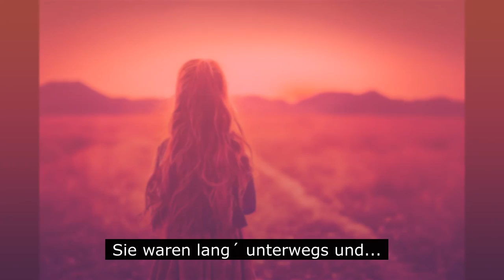Wiederholungstäter (Lyrik Video)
Aufgenommen und Produziert im Horizont-Studio Nienburg/Weser
Text: Frank Wesemann
Label: Timezone-Records
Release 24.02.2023